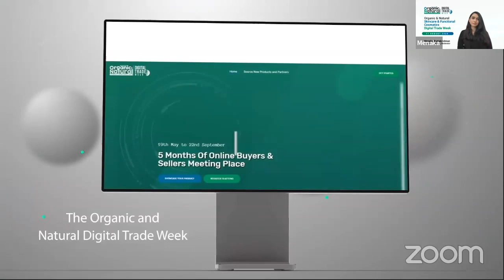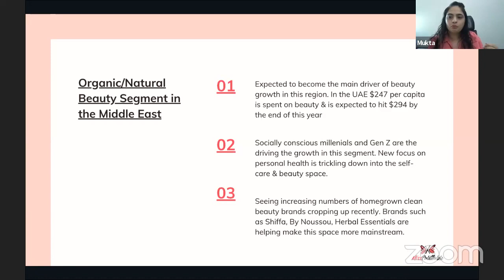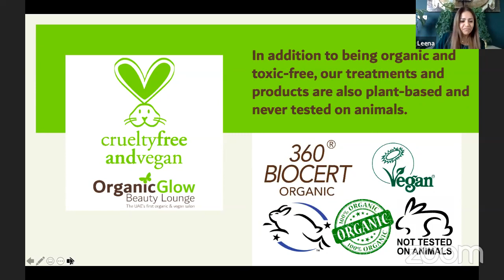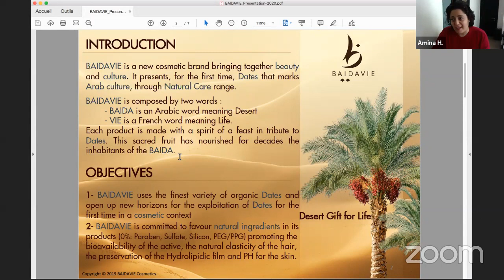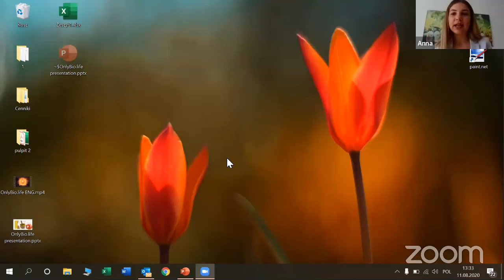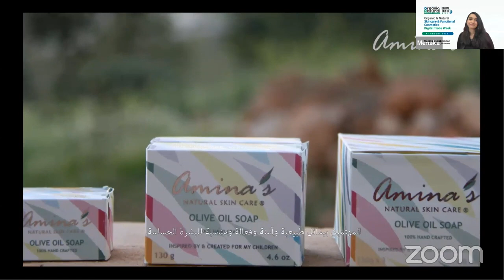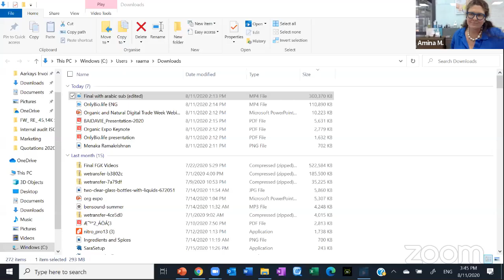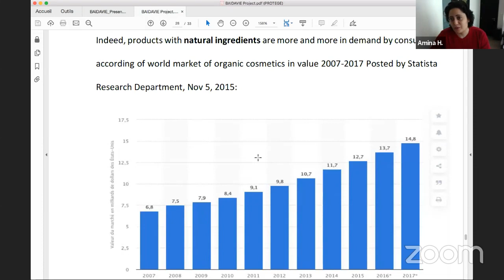Natural Skincare & Functional Cosmetics in Middle East | Digital Trade Week | Organic & Natural